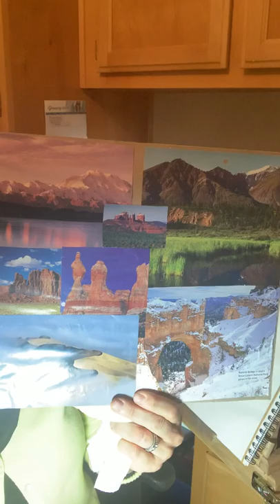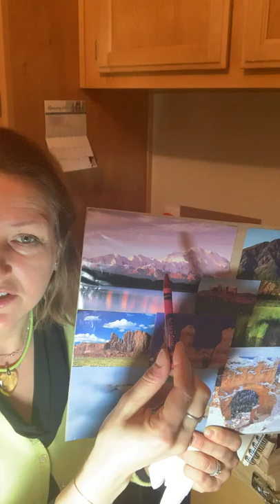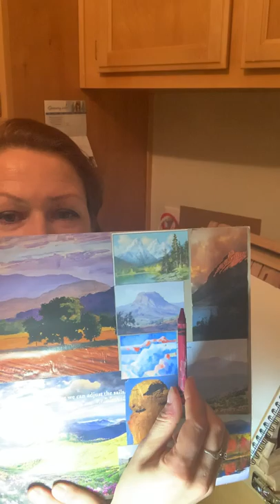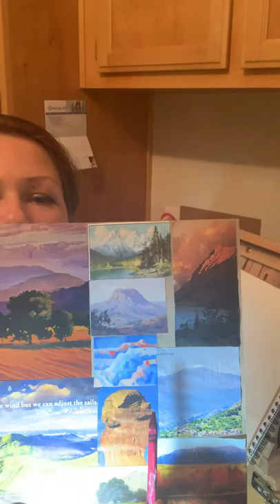Art with Anastassia. Module 1. Lesson 3. Painting landscape with mountains.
Introduction to the theory of colors and rules of composition. Working on a landscape with yellow and purple complimentary colors.